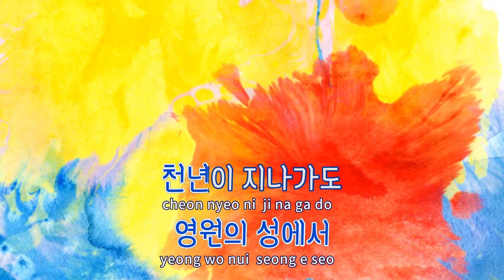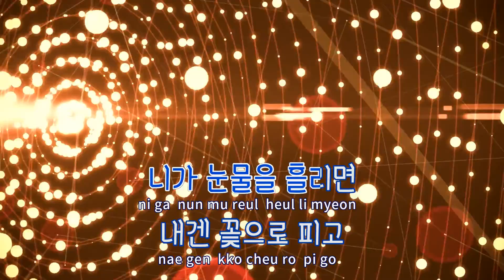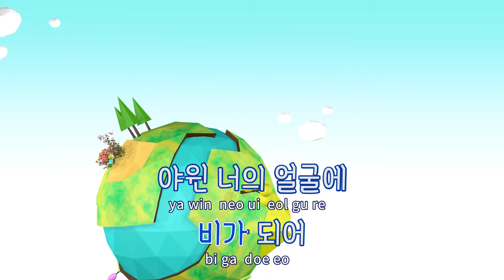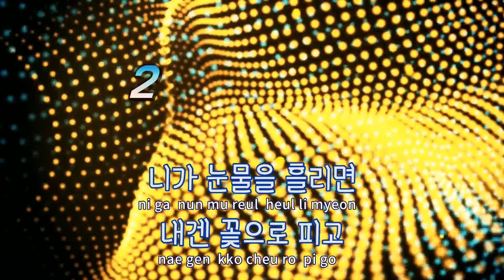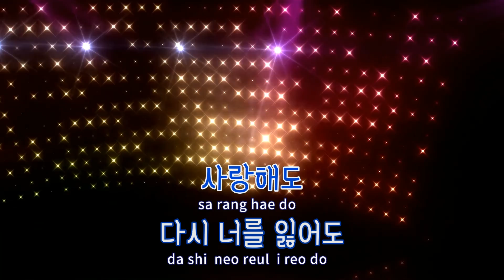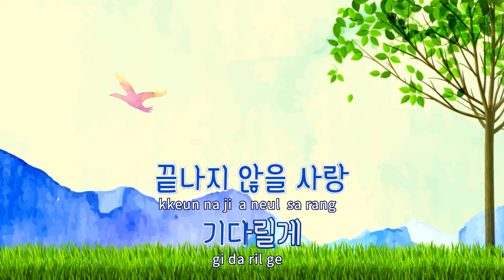[TJ노래방] 영원의성 - 김경호 / TJ Karaoke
영원의성  --  김경호